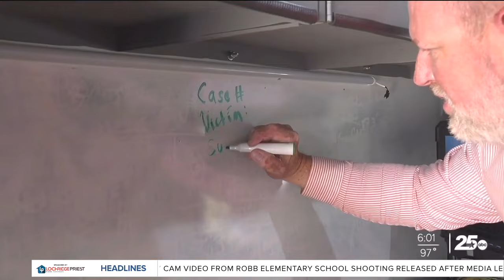25 NEWS EXCLUSIVE: Killeen Police Department shares information regarding recent spike in murders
25 NEWS EXCLUSIVE: Killeen Police Department shares information regarding recent spike in murders